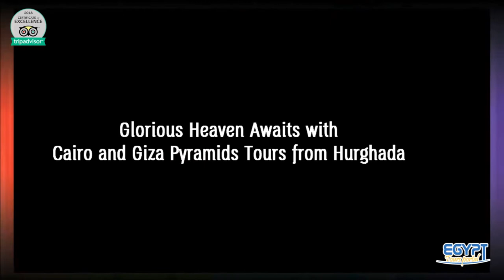The Top Things To Do In Hurghada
Things to Do in Hurghada.
If the sight of Hurghada's beach is no longer enough to keep you satisfied, then you can take the matter into your own hands by enjoying an adventure with a variety of our Hurghada excursions.
There are more exciting activities to do in & out Hurghada such as doing splendid snorkeling  & diving in Hurghada or take an adventure tour to ancient Egypt and discover the highlights of Pharaohs in Cairo, Luxor, and Aswan.